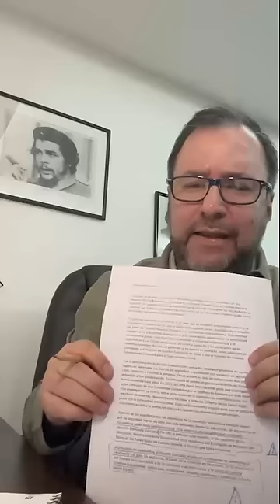Edmundo González se refugió el 29 de julio en embajada de Países Bajos y su plan no era electoral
8 de septiembre de 2024. El canciller de Venezuela, Yván Gil, comenta declaraciones recientes del Ministro de Exteriores de Países Bajos, quien explicó que el excandidato presidencial Edmundo González Urrutia se refugió en la embajada de Países Bajos en Caracas desde el 29 de julio, lo que -a su juicio- implica que su plan desde el principio no era electoral y que sabía que no habían ganado las elecciones.

USDT o Bitcoin (BEP20): 0xef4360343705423a24119205eeb1de2a10fd23f4